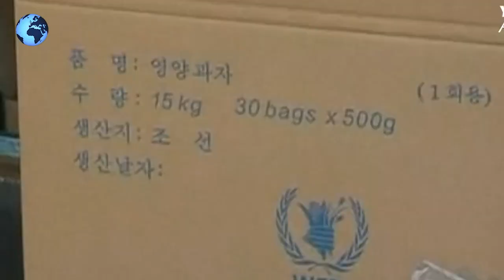KOREA UTARA DILANDA KRISIS PANGAN, HINGGA WARGANYA NEKAT KONSUMSI INI!!